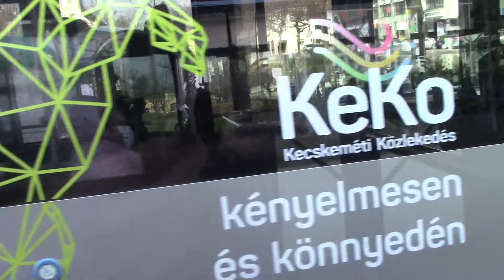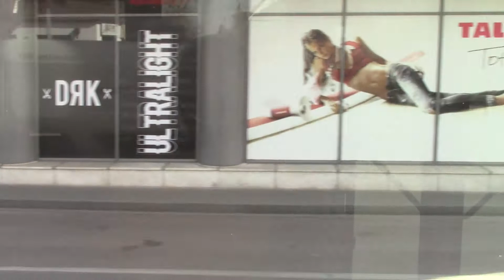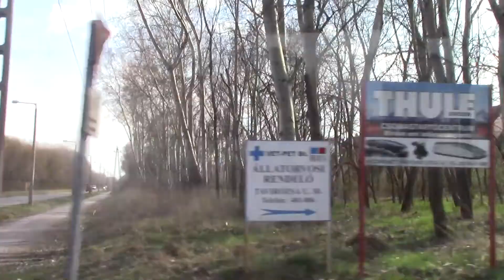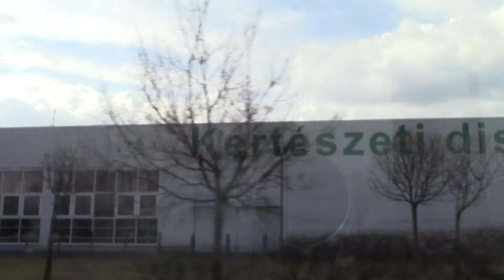[Full HD] menetvídeo KeKo 11A Széchenyi tér-Auchan áruház